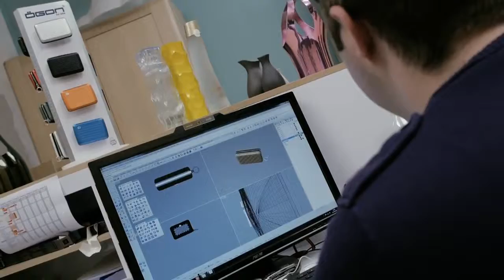Ögon Designs Quilted Passikotelo - Pulju.net verkkokaupasta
Suunniteltu pitämään kaikki korttisi ja paperisi turvassa - tämä upean tekstuurin omaava alumiinilompakko on moderni vaihtoehto klassisille nahkalompuukeille. Ja nyt, Ögon Designs on suunnitellut alumiinilompakon, jonka tarkoituksena on suojata ja kätkeä passi ja muut dokumentit.